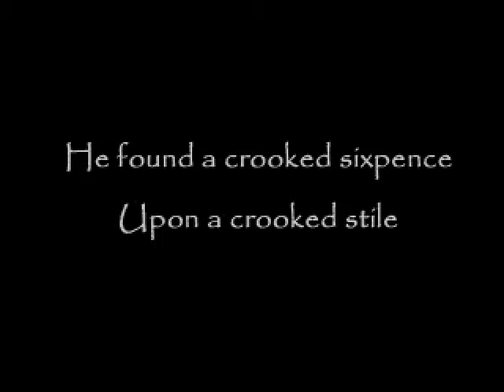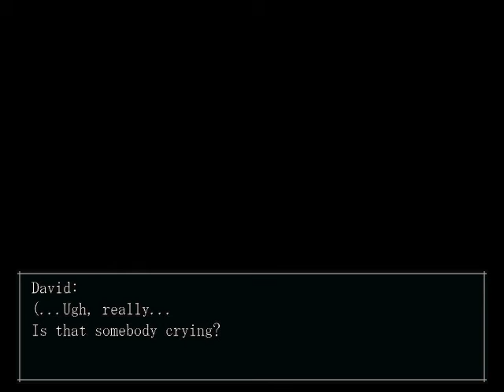The Crooked Man Part 1| A Crooked Beginning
Welcome to my first real horror Let's Play! I absolutely love this game